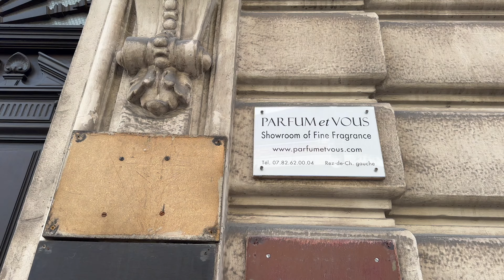Hyatt Regency Nice Vlog-Central Location to all things South of France!